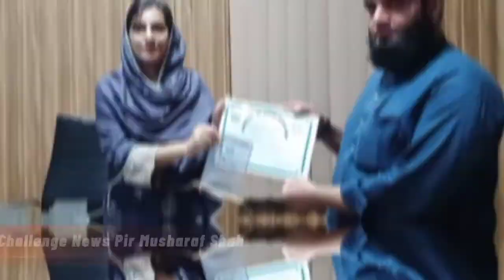Let’s see, who is awarded by CEO Zofshan Manzoor and CBN for good performance in floods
Appreciation to challengenews by CEO Zofshan Manzoor and Cantonment Board for doing good job in flood

Thanks .